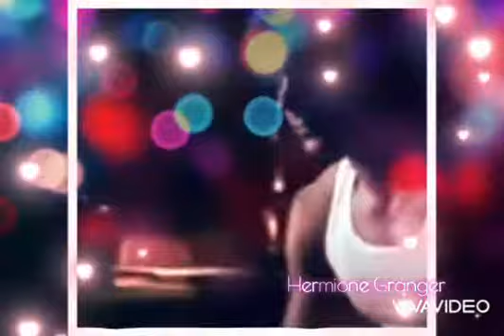Gabriella & Troy You Belong With Me